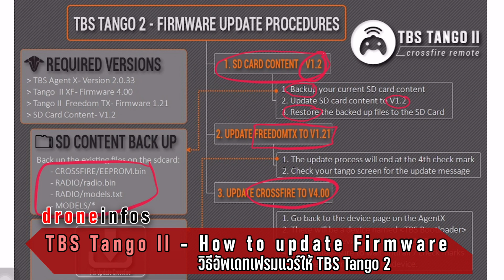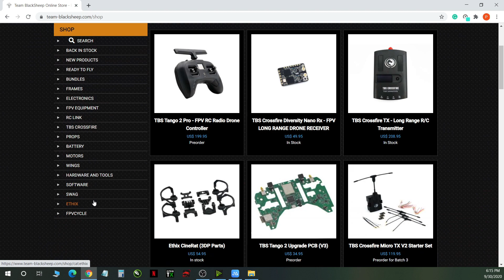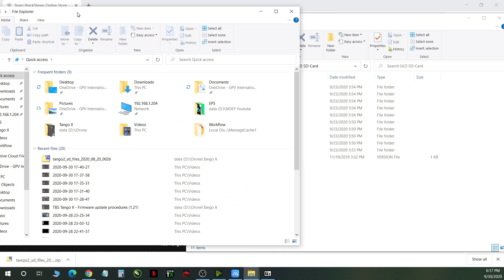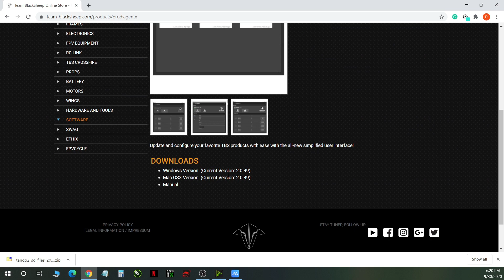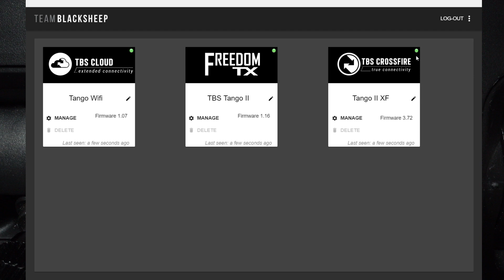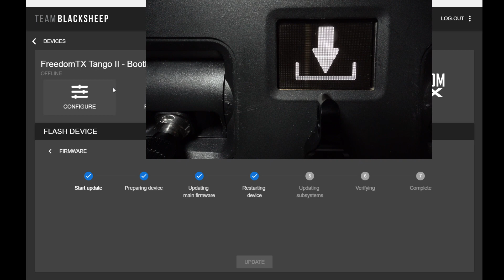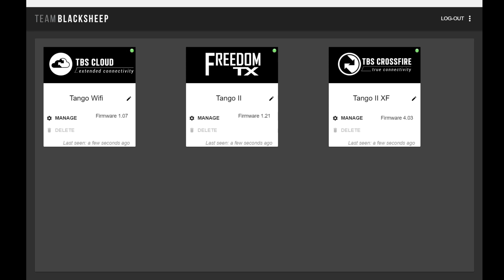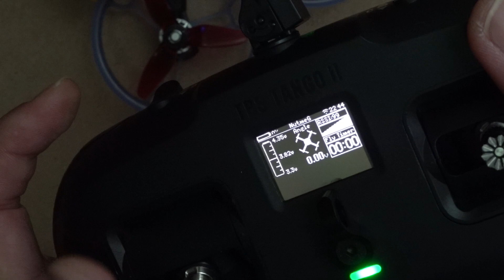TBS Tango II - Firmware update process and rebind a receiver (English subtitle)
Find out how to update firmware on TBS Tango II and how to fix a problem when updating process stuck on step 4 and why you cannot Arm your quad after update a firmware.

00:58 Connect TBS Tango II in USB Storage (SD) mode.
01:18 Step 1 - Backup SD Card content.
06:52 Connect TBS Tango II in USB Agent (HID) mode.
07:40 Step 2 - Update FreedomTX.
09:06 *** The update process stops at step 4.
09:28 Step 3 - Update TBS Crossfire Micro TX (Bootloader Mode).
11:38 Update completed.
11:56 How to check a Firmware version on TBS Tango II.
11:22 Re-Bind a Receiver.
13:18 Trying to Arm a quad after update receiver Firmware.

Tango 2 SD Card Contents donwload (For Freedom TX 1.2x)